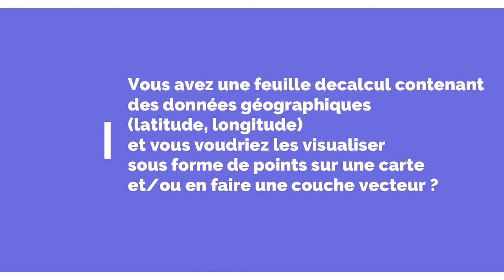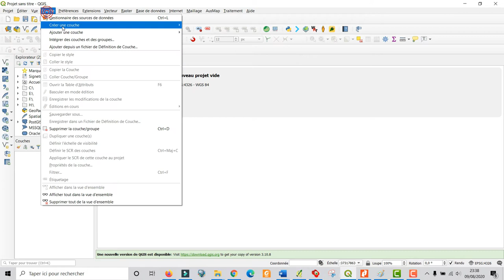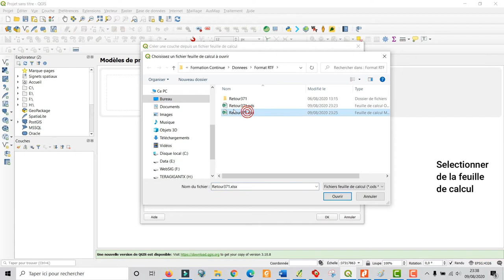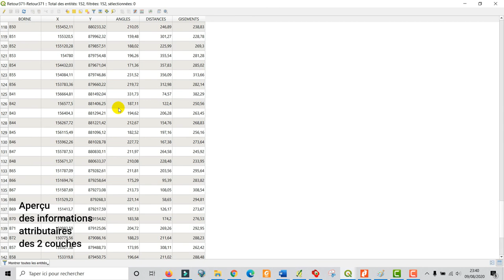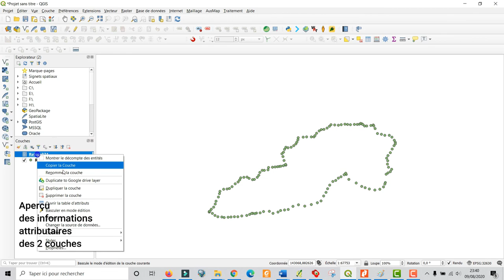[Geo_MYTNMAC] QGIS 81 – Extension Spreadsheet Layers | Convertir une feuille de calcul en couche Shp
Cette vidéo présente la fonctionnalité "Spreadsheet Layers" qui permet de charger des couches à partir de fichiers de feuille de calcul (* .ods, *.xls, * .xlsx) ayant des colonnes géographiques (longitude et latitude).